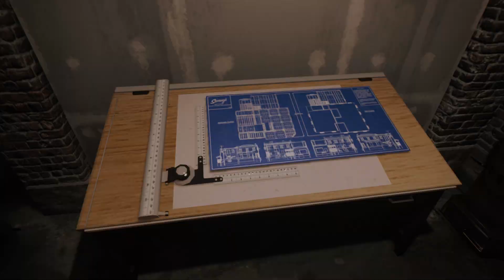Mafia III Մաս 37 Հայերեն անցում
Mafia III Հայերեն անցում 1080p 60fps